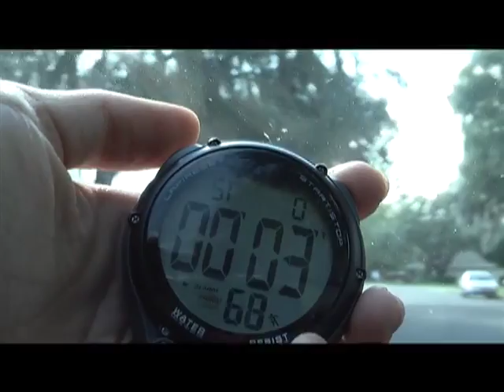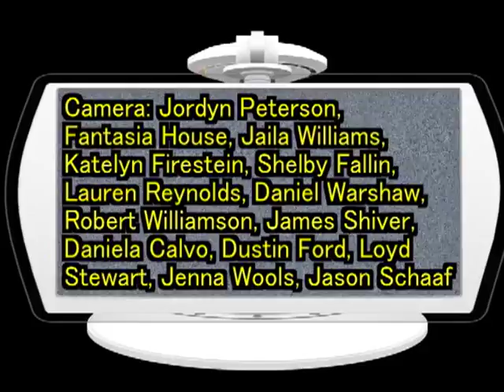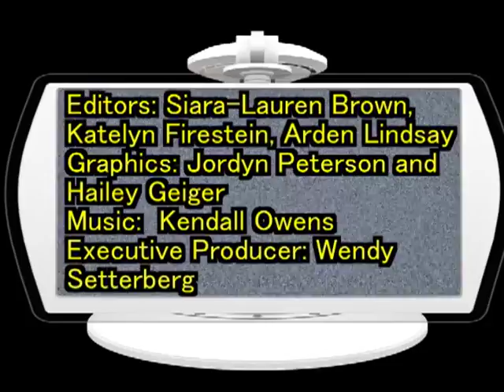Category 8 - Documentary - Lake Gibson "Teens and Technology"